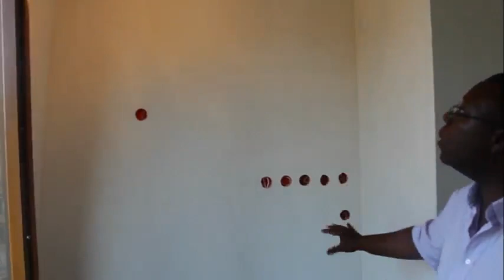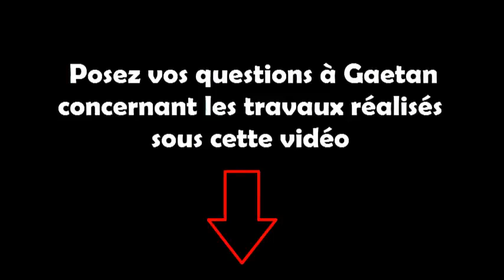Petit Studio : Rénovation COMPLÈTE du Sol au Plafond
Gaëtan nous explique quels travaux il a réalisé dans sa nouvelle acquisition immo.
Enfin, quels travaux "il fait faire", car vous voyez, Gaëtan a tout compris ;)

Si vous avez des questions (techniques ou pas) à ce sujet, n'hésitez pas à les poser à Gaëtan ou moi-même sous cette vidéo.